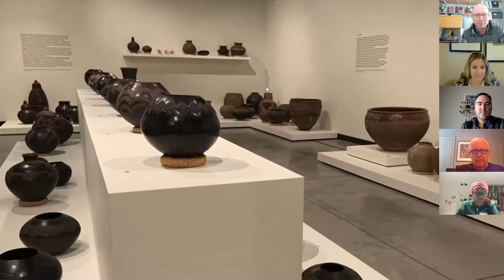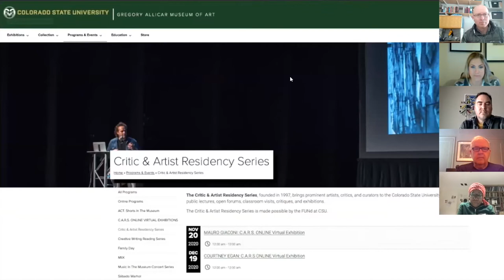Magdalene Odundo Artist Visit - Shattering Perspectives Symposium/Scott Artist Series - Day 2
On February 13, 2021, Dame Magdalene Odundo D.B.E. joined the Department of Art and Art History and the Gregory Allicar Museum for the first-ever virtual Scott Artist Series. In conjunction with current exhibitions at the Gregory Allicar Museum, Shattering Perspectives: A Teaching Collection of African Ceramics and Richard De Vore and the Teaching Collection, Odundo participated in a panel with Doug Dawson, collector and gallerist, Dr. Suellen Melzer, professor of Soil Science in conversation with Dr. David Riep, associate professor of Art History, and Del Harrow, associate professor of Art.

Odundo is a Kenyan-born British studio potter, best known for her hand-built ceramics. Her pieces are made with a traditional coiling technique, without the use a potter’s wheel, hand-burnished, and left unglazed. With simple curves and color variations, her sculptures convey the depths of the connection between humans, earth, clay and vessels.

This talk is co-sponsored by the Gregory Allicar Museum of Art as part of the Critic & Artist Residency Series, made possible by the FUNd Endowment at CSU, and by the Department of Art and Art History as part of the Scott Artist Lecture Series. Additional support is provided by a grant from the Lilla B. Morgan Memorial Endowment , which works to enhance the cultural development and atmosphere for the arts at Colorado State University.